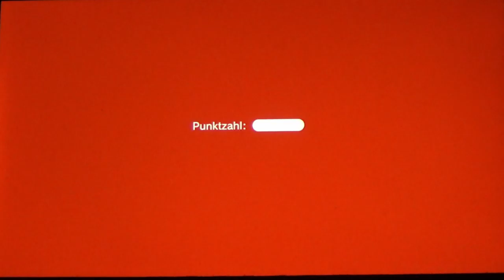SUPER MARIO 3D WORLD + BOWSER'S FURY #06 * Verschneite Levels und Schlittschuh-Gumbas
Super Mario 3D World Part 6 Verschneite Levels und Schlittschuh-Gumbas

Diesmal hat es Bowser auf die Feen des Feenlandes abgesehen und in Flaschen eingesperrt. Als Mario, Luigi, Toad und Peach Zeuge einer solchen Entführung werden, beschließen sie, Bowser in das Feenland zu folgen und den Feen in Not zu helfen. In in Super Mario 3D World + Bowser’s Fury geht es flussabwärts durch Stromschnellen, eine Rutschpartie über vereiste Landschaften entlang oder mitten in einen großen Vergnügungspark zu einer spannenden Rummeltour. Aufregende Erlebnisse und spannende Abenteuer erwarten dich auf deinem Weg durch das Feenland, um die tapferen und guten Feen und Peachs Gefolge aus Bowsers Klauen zu befreien! Etwas Grausames ist unserem Bowser  im brandneuen Bonus-Abenteuer Bowser’s Fury geschehen. Er wurde von einer geheimnisvollen schwarzen Tinte besudelt und in ein riesiges Monster verwandelt, dessen einziges Ziel die totale Zerstörung ist! Hilf Bowser Jr. seinen Papa in sein normales Ich zurückzuverwandeln und das finstere Monster Bowser von der Zerstörung der Welt abzuhalten!
Am 29. November 2013 für Wii U und am 12. Februar 2021 für Nintendo Switch mit Erweiterung erschienen. Gespielt auf der Nintendo Switch.